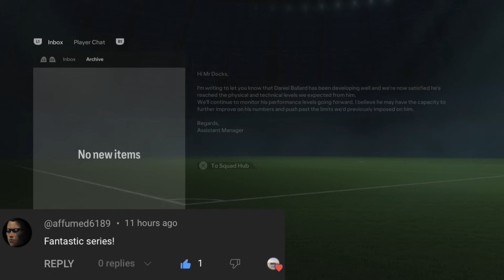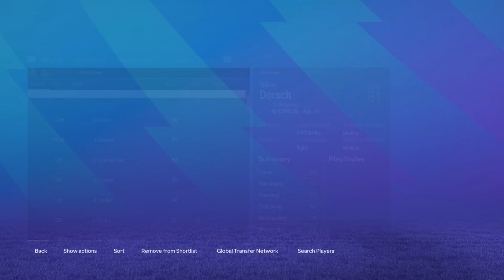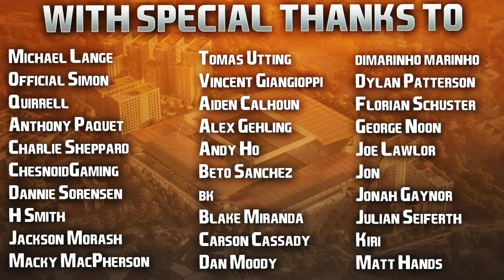EA FC 24 | Career Mode | #33 | Time To Leave Luton?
One of the toughest questions you can ever ask yourself in a Road To Glory... but is it time to leave our starter team? 😫

| SOCIAL LINKS |